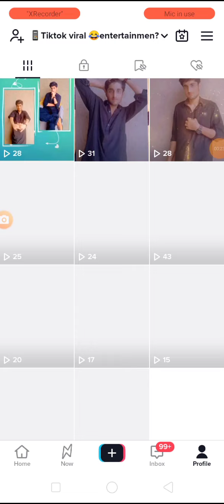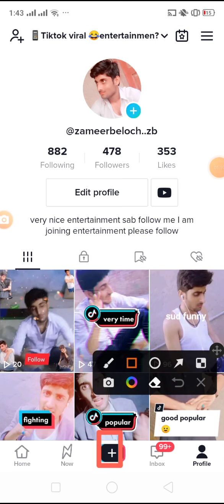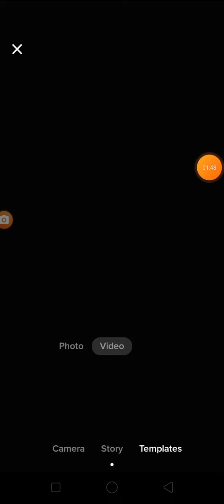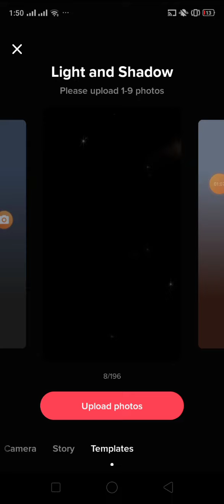how to tik Tok viral video tik Tok popular followers unlimited chalti kaise hasil Karen 2022